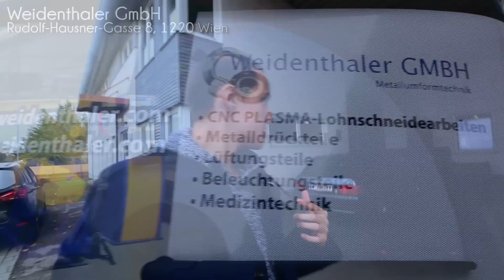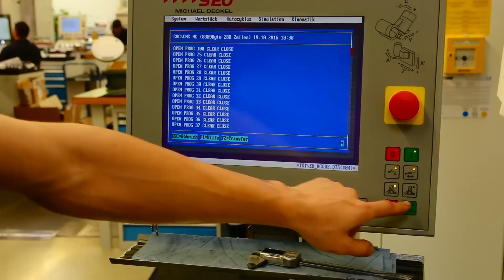MEIN MINECRAFT SKIN IN REALLIFE!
►Wie hat euch das Video gefallen? Lasst es mich wissen! :^)
►Alle Betriebe die besucht wurden:
►Dieses Video entstand in Zusammenarbeit mit der Wirtschaftskammer Österreich!